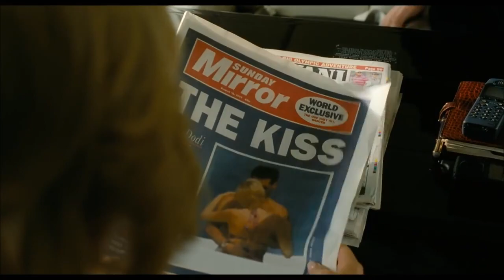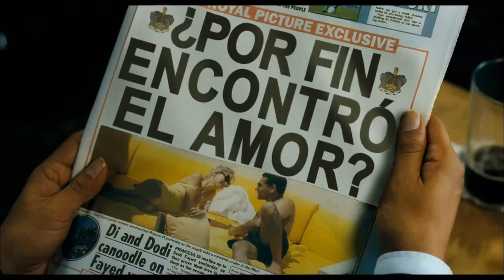DIANA: EL SECRETO DE UNA PRINCESA (Trailer subtitulado español LAS)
Naomi Watts da una impecable actuación recordando el romance entre Lady Di y el Dr. Hasnat Khan. Más info